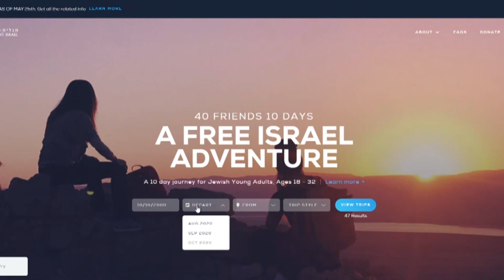7 Things you MUST know before going on Birthright, by an Israeli tour guide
Hi there! my name is Itay Rotem and I am a tour guide in Israel.